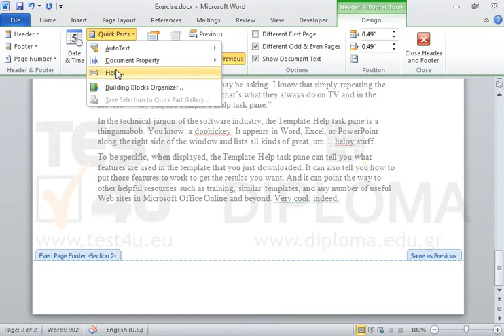Modify the footer on even pages so that it displays the creation date of the document.